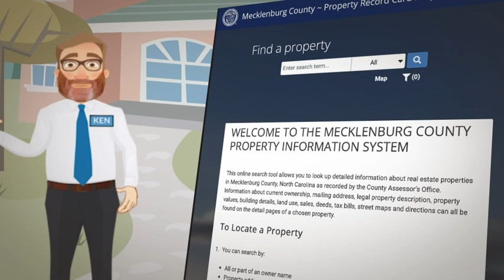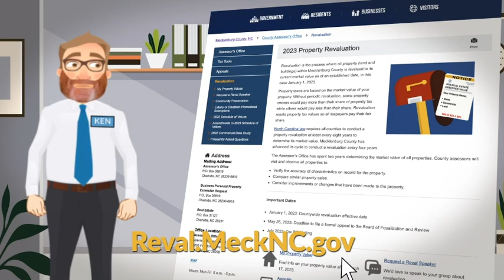Introduction to Revaluation: 2023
Learn more about Mecklenburg County's 2023 property revaluation at Reval.MeckNC.gov.